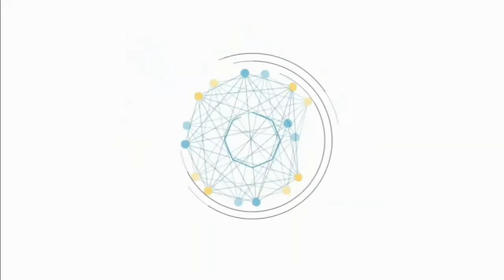CABARAN SIBER PBB 2021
NAMA PESERTA: MOHAMAD SUFI FITRI BIN ABDULLAH
NAMA SEKOLAH: SEKOLAH KEBANGSAAN BUKIT TONGKAT
DAERAH: KLUANG
NEGERI: JOHOR